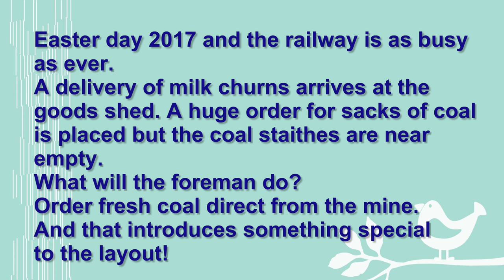Coal sacks, milk churns and a new loco with a surprise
Transferring from Mike's Movies we have this lovely video. I am moving some of the better known and those deserving of wider appreciation over to MRU First released April 2017

In this video I introduce something really special 
Some other locos have been in store since the early 80s.
But I have serviced and cared for them and now they are ready for some fame.

I won’t spoil the surprise anymore.
I hope you enjoy this complex but surprisingly fun little video made on Easter Day 2017.

This video includes background music kindly licensed as below.

Authentic narrow gauge steam loco sounds recorded from Amberley Chalk Pits Museum in West Sussex.

Coal staithes were 3D printed by my good friend Paul!